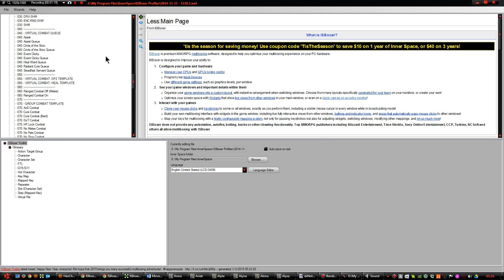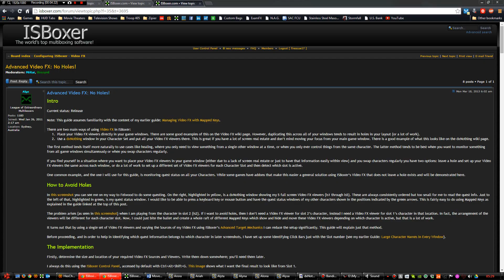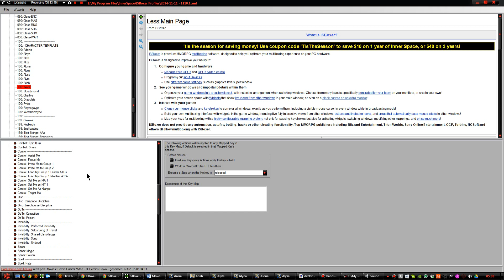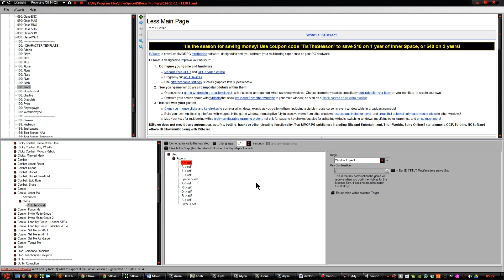ISBoxing EverQuest - Auto-Follow, Movement, and Transportation - Part 02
Part 02 of ISBoxing EverQuest: Auto-Follow, Movement and Transportation